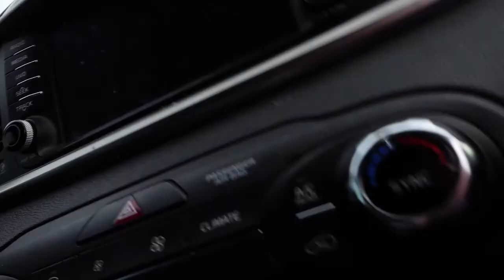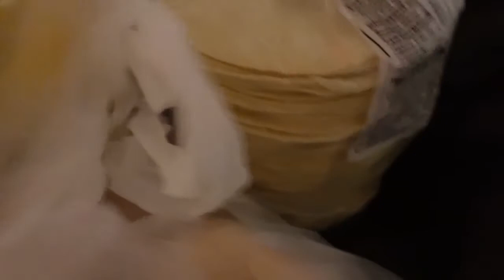DIA DE PESCA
grasias a todos por mirar mi video espero y les guste :)